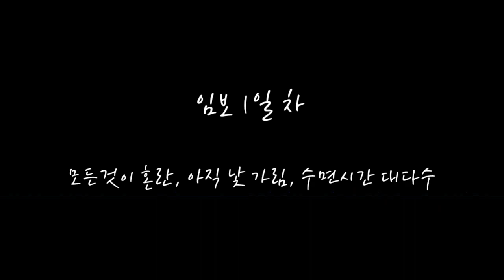[깔루아냥tv] 3개월차 삼색이 길냥이 '지니' 임시보호 1,2일 차/ 고양이임보 / 합사 / 경계가낮아지고 있어요!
경계가 심해 숨어만 있던 삼색이 '지니'가 꼬박 루가 지나 이제 모습을 드러내기 시작했어요!! 슬슬 활동을 시작한 3개월차 '지니'와 9개월차  '깔루아'의 모습은?!!